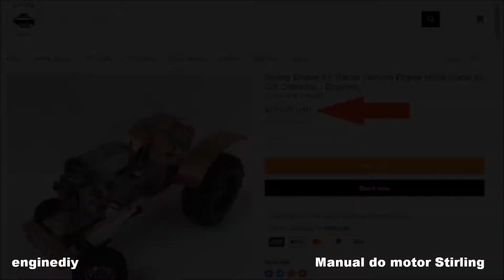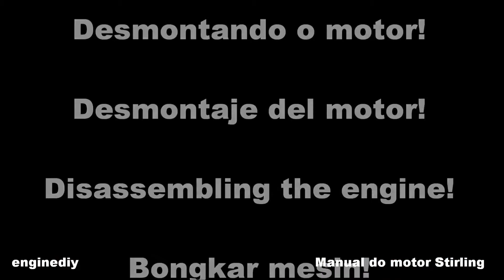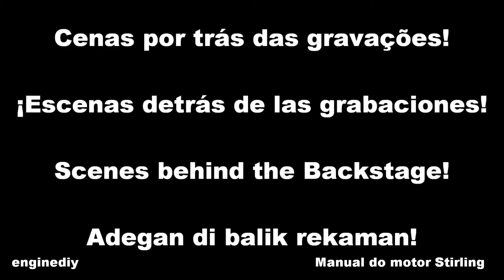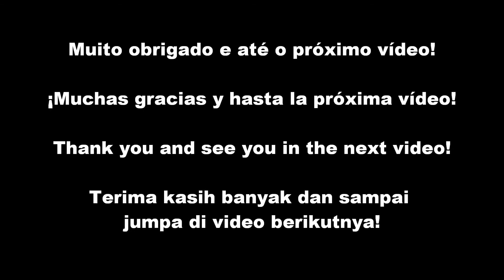Small tractor with alcohol-powered engine, fire-eating Stirling engine.